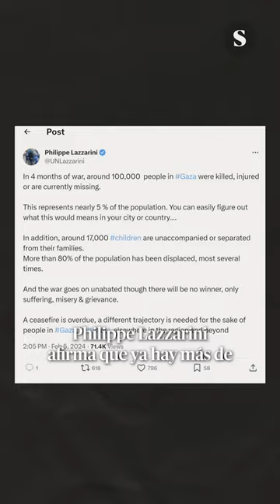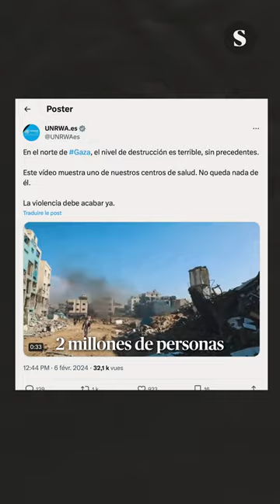🇵🇸Un genocidio en tiempos de posverdad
📱El día en un minuto, por Sarah Babiker